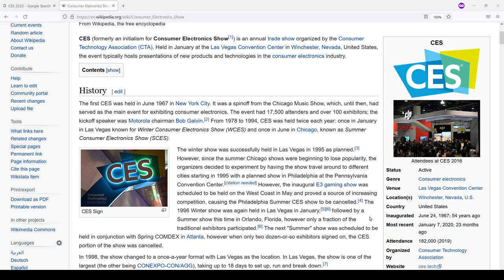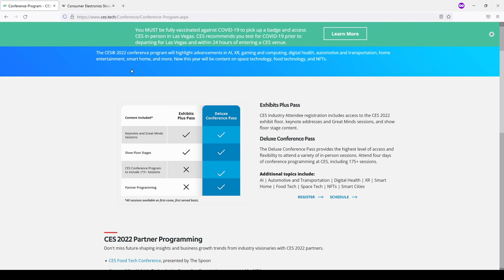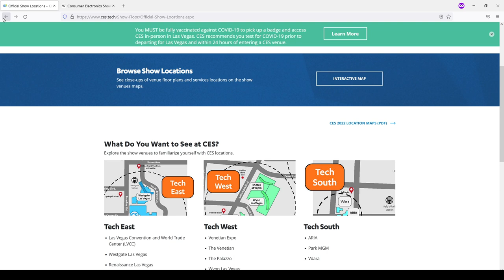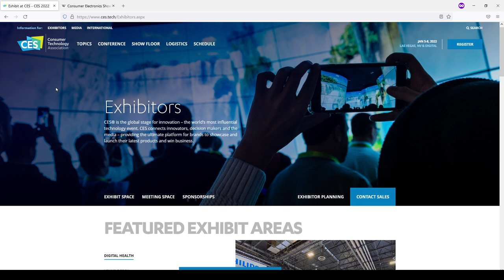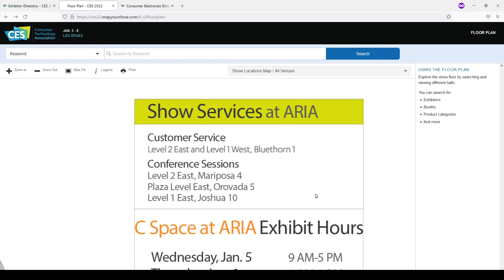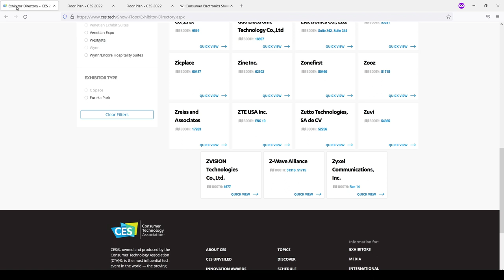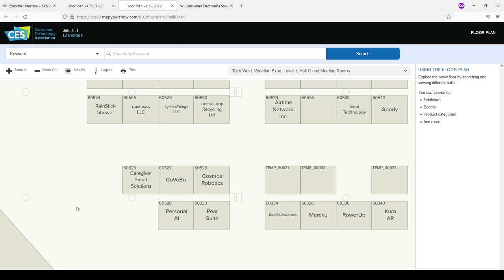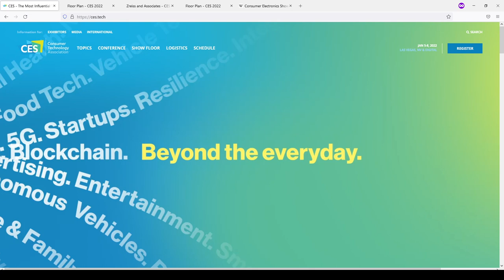CES 2022 Just Around the Corner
I know this is a little long and unedited. My point is that when people do these types of videos for others, they spend time doing them. Here I am researching the CES website to learn and show what will be going on this coming event. It is a yearly event that has been going on for several decades. My videos are a bit different. They are based on the reality of what actually happens when learning, researching, creating, etc. in life.

I will not be at the CES event. My purpose here is to share information about the event and to show how to navigate their website. I left my imperfections in the video because I am human just like you are too.